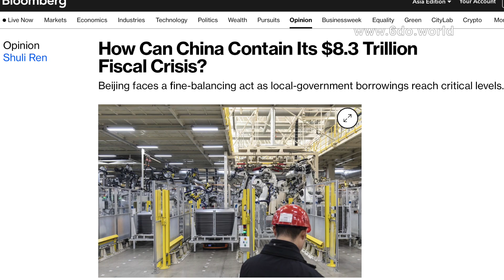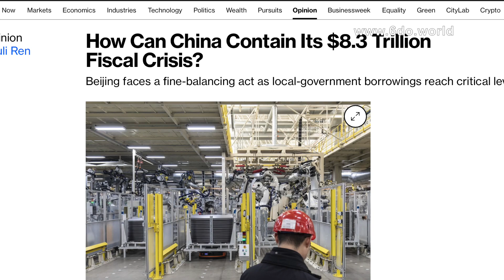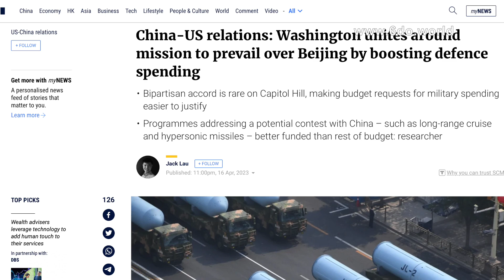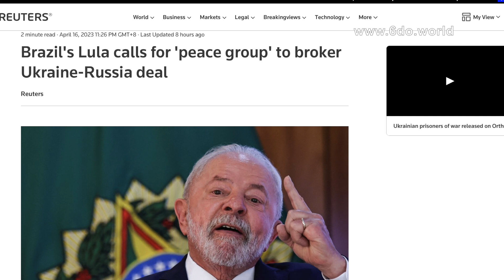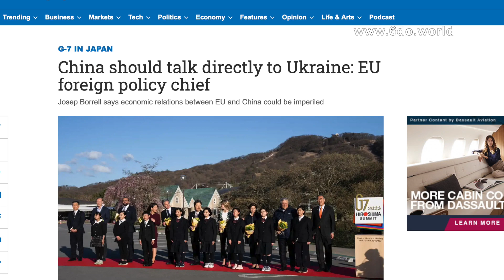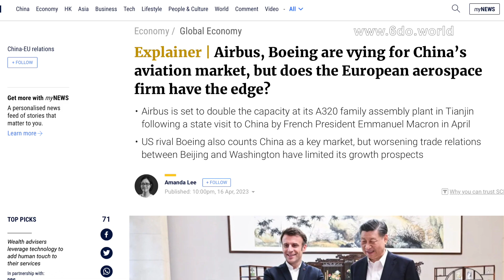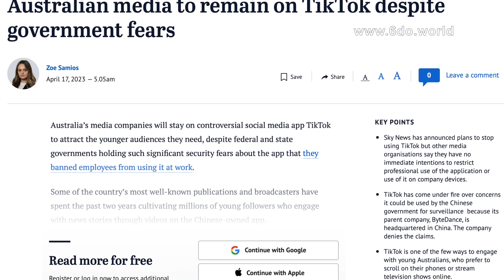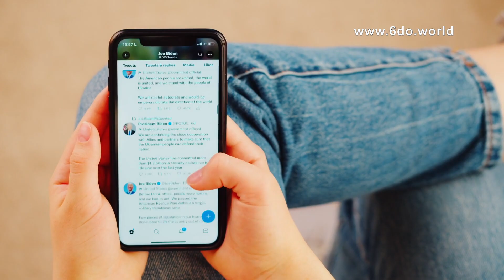中國如何控制8 3萬億美元的財政危機？中國被指控恐嚇國會議員；美國國防開支有理：戰勝中國；普京會見中國國防部長｜中國簡報 （20230417）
六度世界store front 链接：

1. 中國如何控制8.3萬億美元的財政危機？
2. 中國被指控恐嚇國會議員及其家人
3. 普京在莫斯科會見中國國防部長
4. 美國國防開支有理：戰勝中國
5. 巴西盧拉呼籲「和平組織」促成烏克蘭與俄羅斯談判
6. “不難猜測”：烏克蘭在俄羅斯武器中發現了更多中國部件
7. 中國應直接與烏克蘭對話：歐盟外交政策負責人
8. 空客在中國航空市場是否比波音更具優勢？
9. 德國支持關鍵礦產豐富的國家建設加工能力
10. 澳大利亞媒體不顧政府的擔憂繼續使用TikTok

购买《习近平的权力，和他的执行官》的链接是